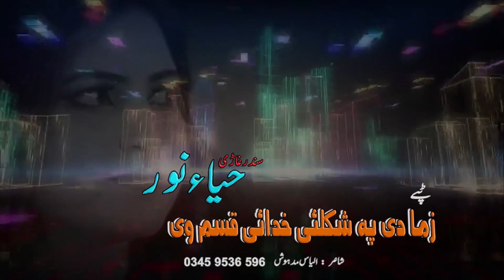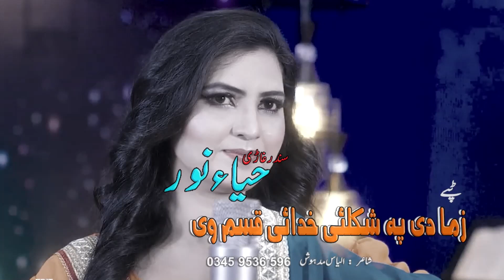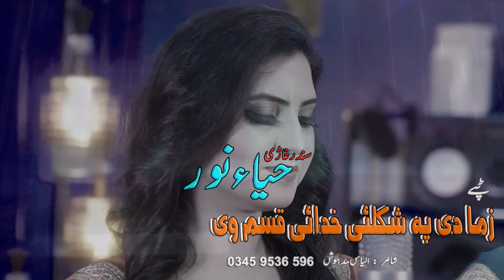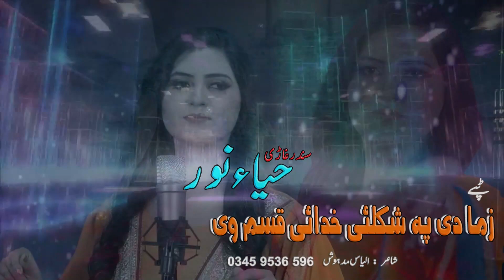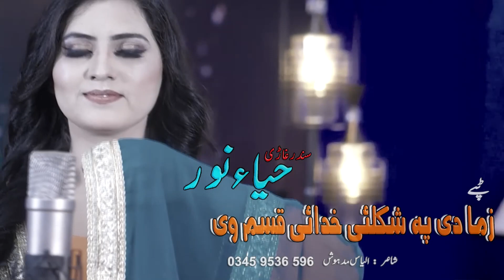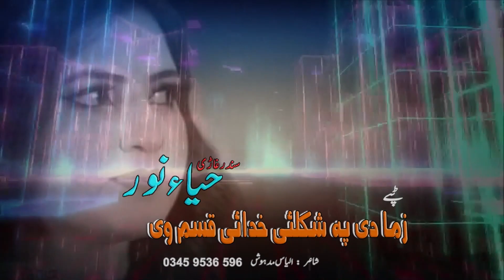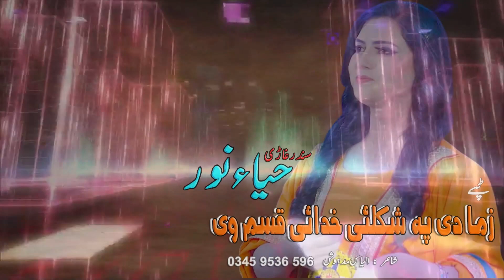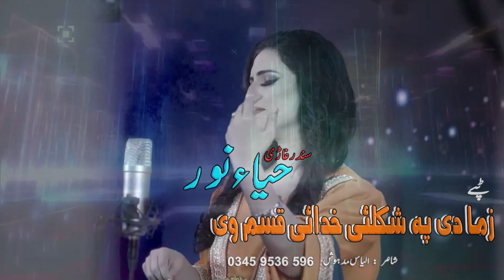Haya Noor New Tappy | Pashto Song | official video